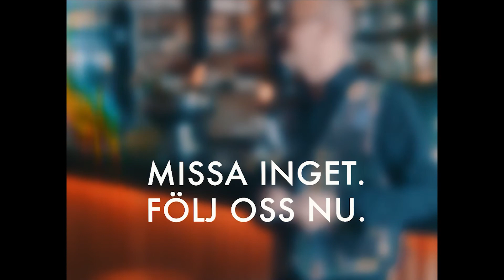Jag hör inte vad du säger - Tove lär sig vin del 12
Äntligen tänker Tove att hon har överlistat Mats! Men han har naturligtvis svar på tal till hennes påstående. Lyssna nu ordentligt på detta avsnitt så kanske du också lär dig något nytt!

Se till att inte missa några avsnitt genom att följa vinOvin på Instagram: @vinovin_klubben